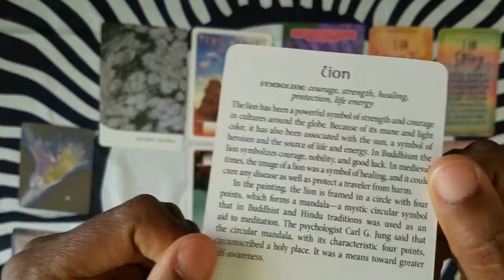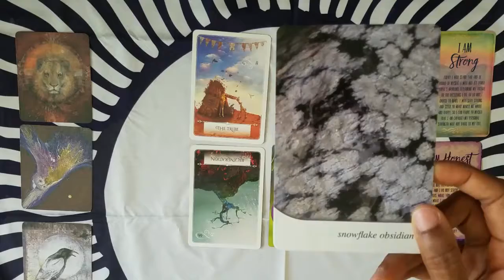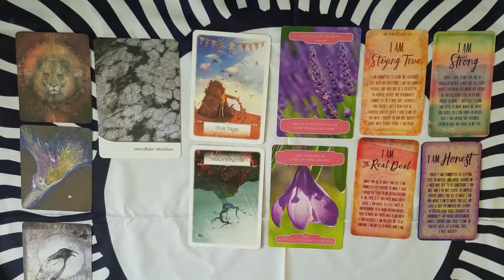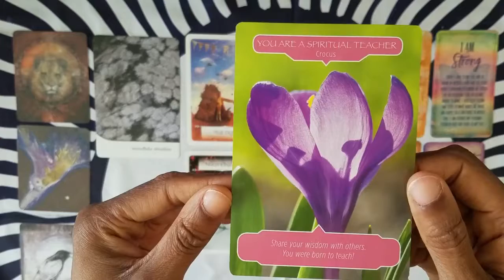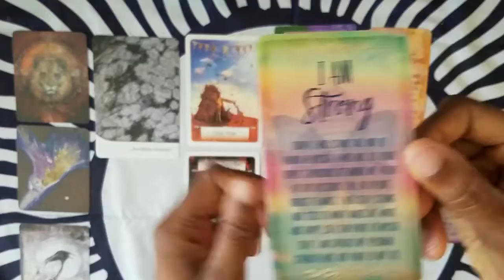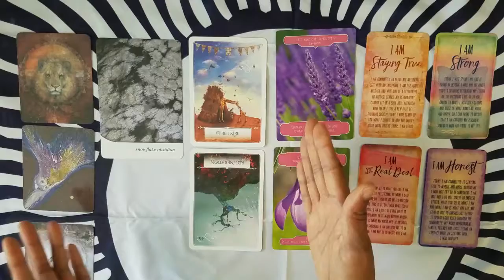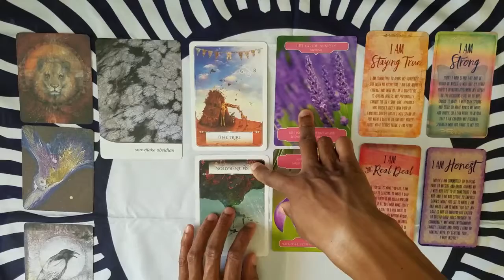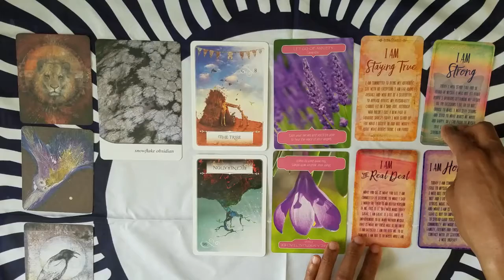CAPRICORN CHILD- Being A Vehicle For Their Process